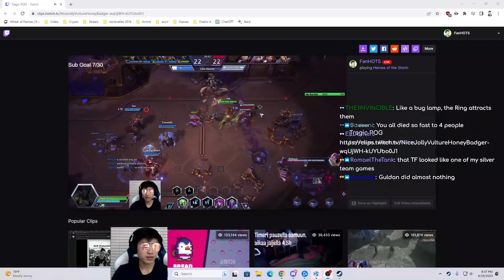Zagara Maw - YOU CAN ONLY DO SO MUCH SOMETIMES! - Grandmaster Storm League